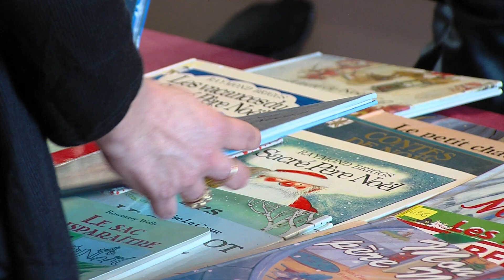Noël : les fééries de Trappes enchantent les visiteurs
Comme chaque année avaient lieu les traditionnelles fééries de Trappes. Samedi des centaines de personnes ont fait le déplacement à l’hôtel de ville pour profiter des spectacles et activités organisés par la mairie.